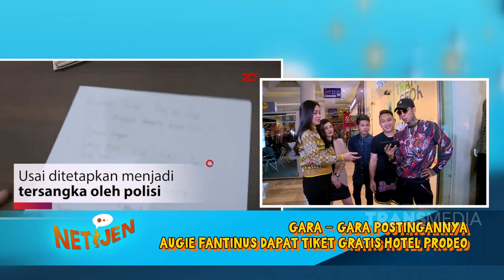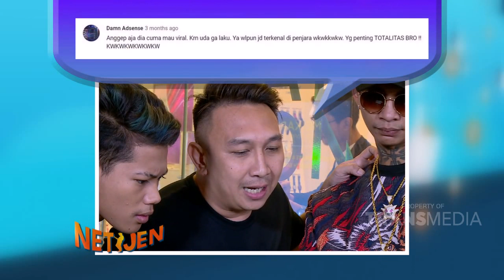NETIJEN - Pengalaman Augie Ketika Mendekam Di Penjara (22/3/19) Part 3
NETIJEN
TAYANG SETIAP SENIN - JUM'AT PUKUL 14.00 WIB
Setiap hal yang heboh di sosmed tak akan luput dari pantauan kami.
Kami akan membahas semua yang unik dan menggelitik.
Mulai dari konten sampai komen, wajib dikulik dengan gaya millenial.